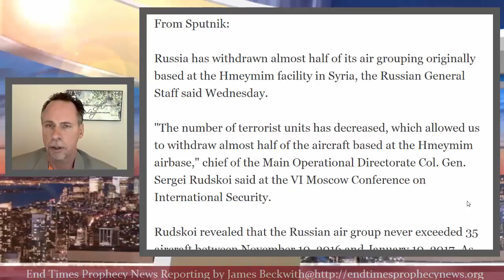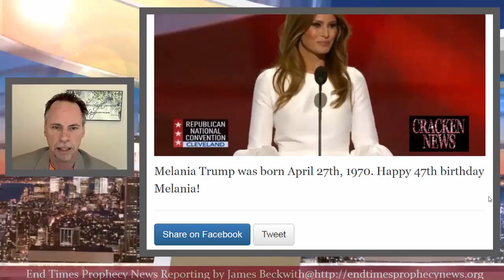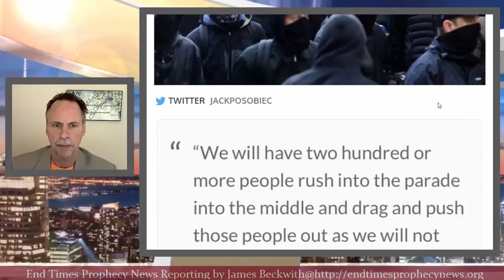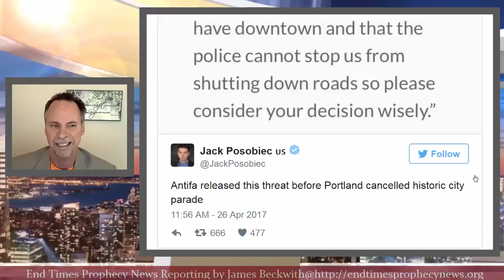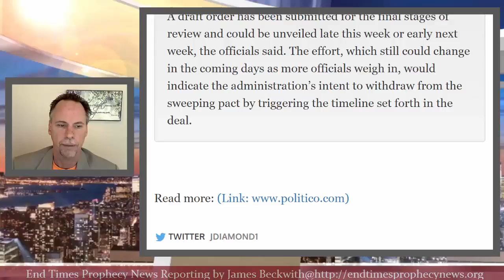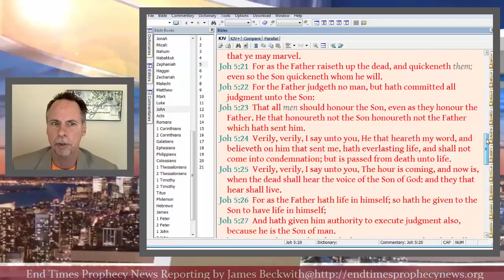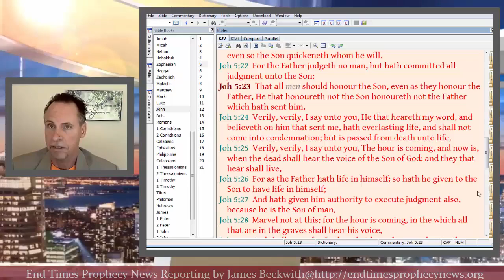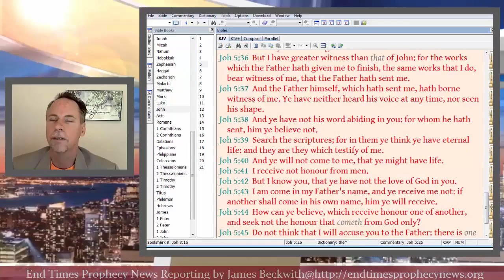News_BREAKING Russia Makes Massive Military Withdrawal From Syria!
Buy some awesome Natural Food Supplements to stop Cancer and many other Poisons from Natural News-

KJV BIBLE BELIEVER  1 Peter 1:23 Being born again, not of corruptible seed, but of incorruptible, by the word of God, which liveth and abideth for ever. Psalms 68:11 The Lord gave the word: great was the company of those that published it. 1611 KJV Proverbs 30:5-6 Every word of God is pure: he is a shield unto them that put their trust in him. Add thou not unto his words, lest he reprove thee, and thou be found a liar. Psalms 12:6 The words of the LORD are pure words: as silver tried in a furnace of earth, purified seven times. 1604 to 1611 KJV completed in 7 years! James 1:21-22, 25 Wherefore lay apart all filthiness and superfluity of naughtiness, and receive with meekness the engrafted word, which is able to save your souls. But be ye doers of the word, and not hearers only, deceiving your own selves. But whoso looketh into the perfect law of liberty, and continueth therein, he being not a forgetful hearer, but a doer of the work, this man shall be blessed in his deed. GOD BLESS

BREAKING: Russia Makes Massive Military Withdrawal From Syria!

BREAKING! Today Is Our First Lady's Special Day

Breaking: Trump Just Signed A Major Executive Order That Will Change Everything!

Well, Well, Well, Antifa's Plot Was Just Uncovered Folks and It's Bad!!